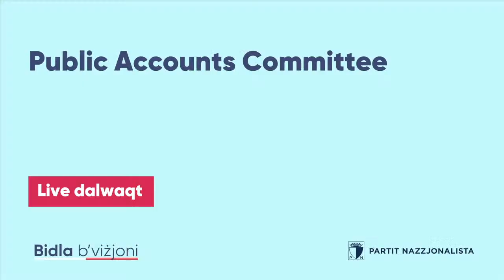Public Accounts Committee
Segwu live x-xhieda ta' Konrad Mizzi quddiem il-Public Accounts Committee.